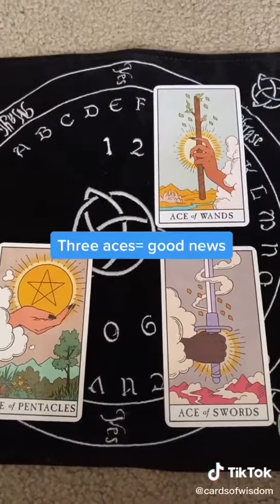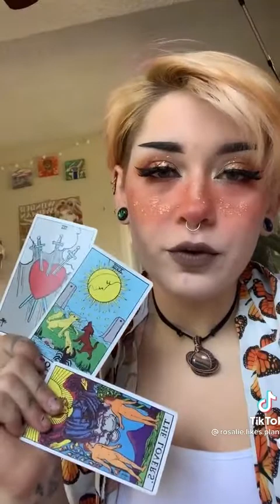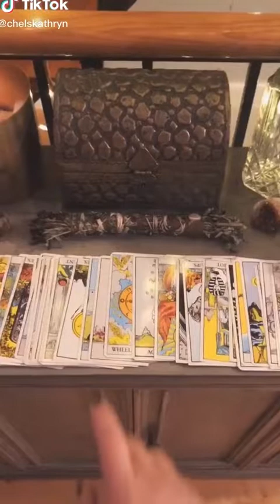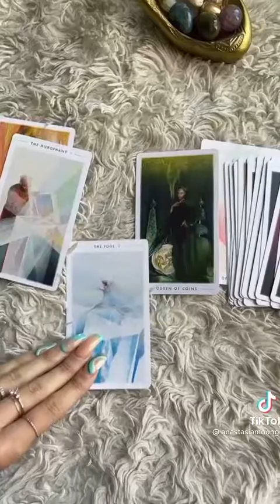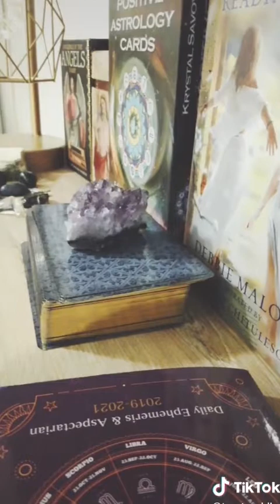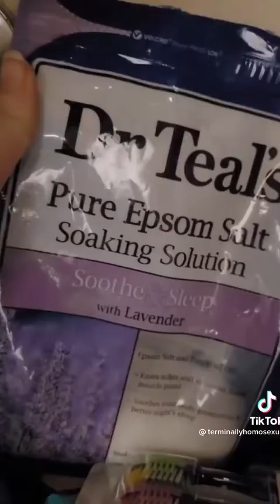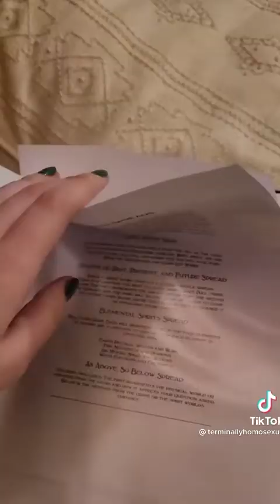Witchtok 🔮 Tarot Tip 🔮 TikTok Compilation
Here is some more of spiritual side of TIKTOK. This time i focus mainly on Tarot reading.

🎬 Credits:
00:00  cardsofwisdom
00:10 anastasiamoongirl
00:31 rosalie.likes.plants
00:50 cardsofwisdom
00:59 thecrystalpatch
02:10 rosalie.likes.plants
02:24 chelskathryn
02:35 termillayhomesexum
03:34 anastasiamoongirl
03:45 simplywitched
04:19 thecrystalpatch
05:17 tarot_soldier
06:00 terminallyhomosexual
08:00 lightwands
08:30 terminallyhomosexual